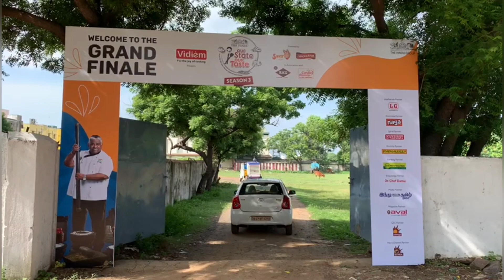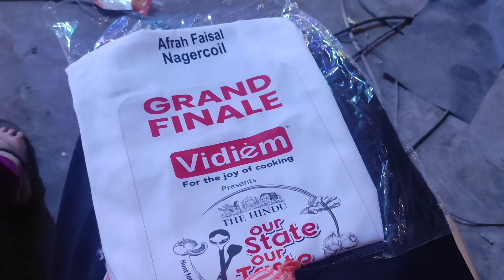OUR STATE OUR TASTE SEASON 3 GRAND FINALE | CHEF DAMU | COOKING COMPETITION VLOG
cooking competition